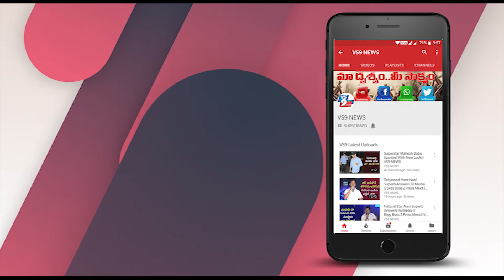ANR Kala Parishath Dance Performance In Ongole 2018 ||VS9 NEWS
Watch Here,